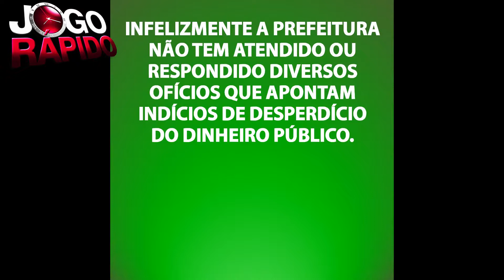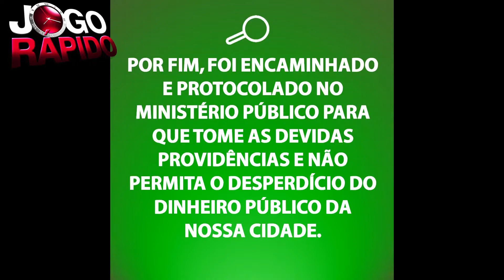OBSERVATÓRIO SOCIAL DE OURINHOS NO JOGO RÁPIDO COM ROBSON SANCHES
5 MILHÕES DE REAIS, foi o valor que o Observatório Social de Ourinhos conseguiu apontar de irregularidades na Prefeitura de Ourinhos só no primeiro ano do atual governo. JOGO RÁPIDO, Apresentação Professor Robson Sanches